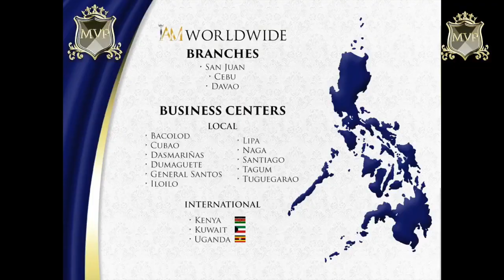What is iAM Worldwide?